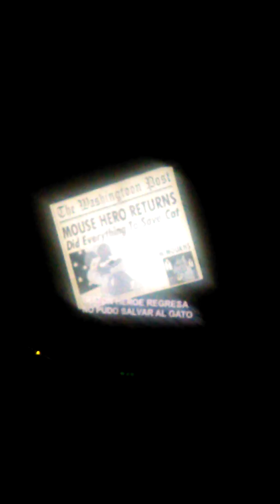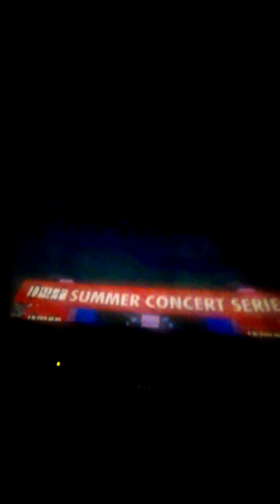Los simpson la película parte 1